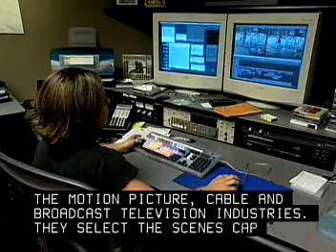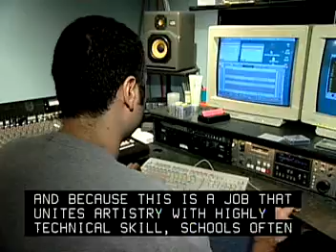Film & Video Editors